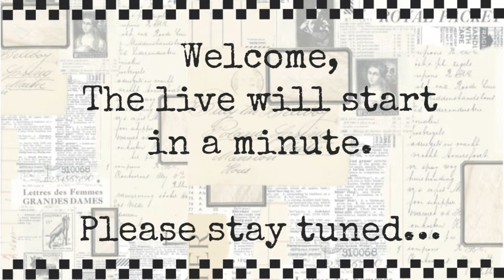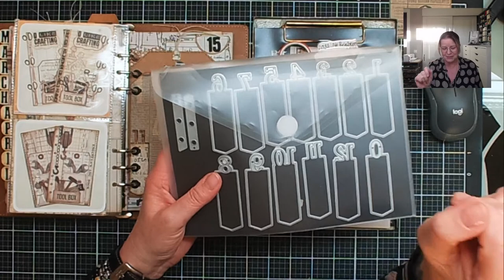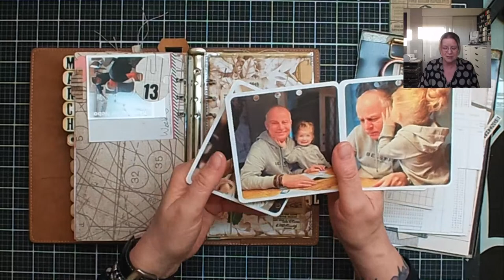How to create a 6 tier pocket - Week 15 and 16 in my memory planner-live (Dutch)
You can find Elizabeth Craft Designs products at your local craft store or order online at your favorite online shop.

📌Where to buy ECD when you are in the US & rest of the world

Esther :)